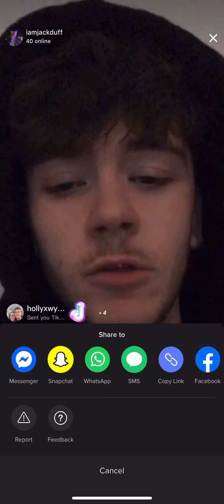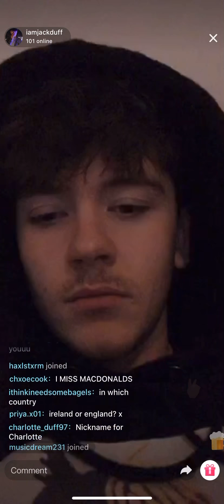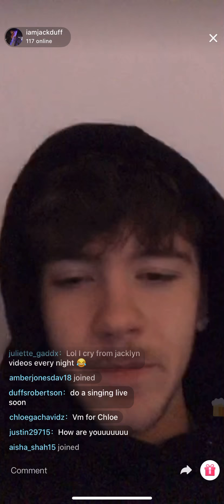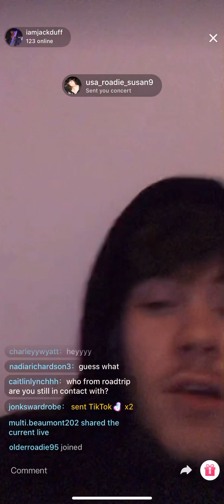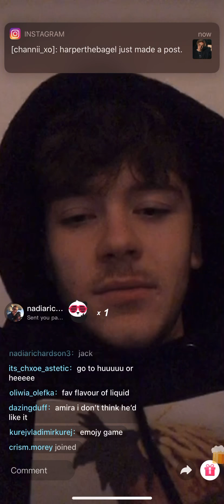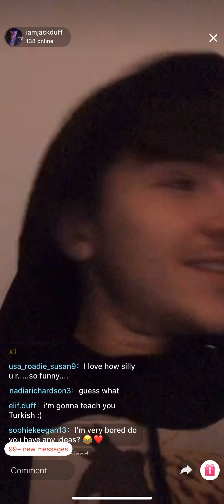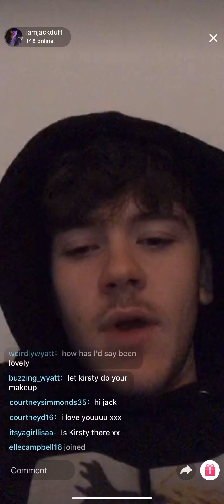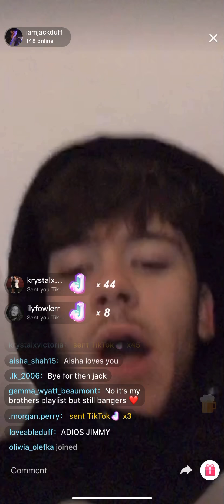Jack Duff - TikTok Live 04.04.20